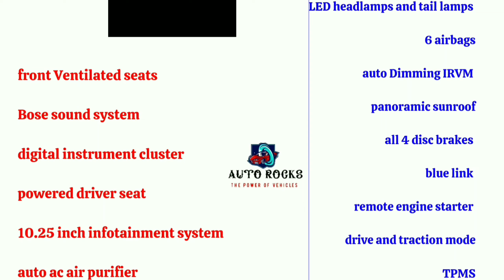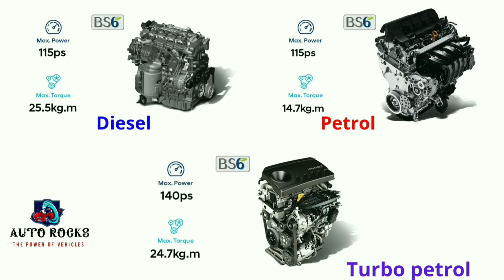Hyundai Alcazar comingsoon theautorocks ||competition with mahindra XUV500,tata safari, MG Hector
INSTA ID 🆔

Pinterest ID

shiv_dere_77 cars_x_legend theautorocks CHECK IT OUT THE INSTA360 ACE AND ACE PRO link 🔗